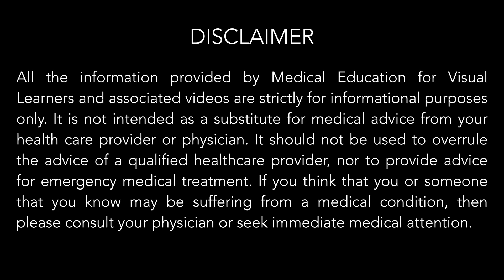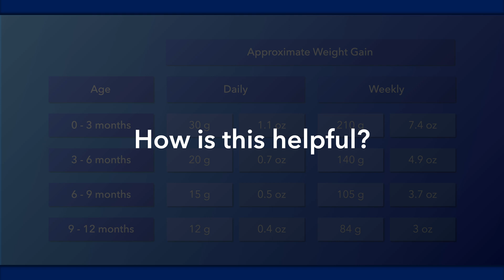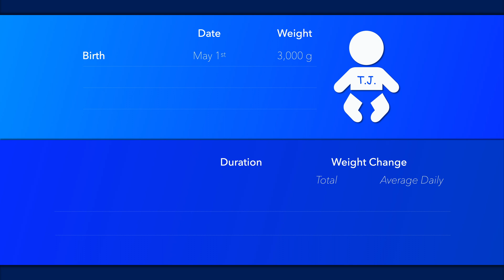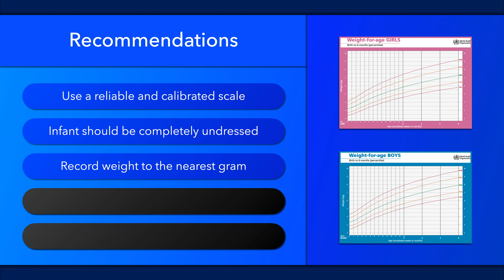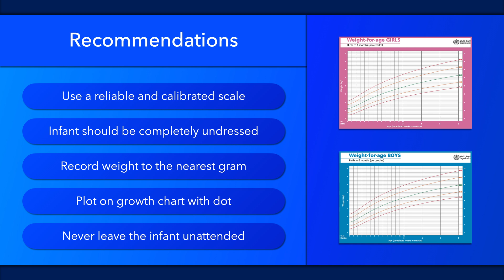Baby Weight Gain: First Year of Life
Weight gain in the first year of life is rapid. A baby's birth weight may double by four months of life and triple by twelve months. As the infant progresses through their first year, their physical growth slows while their daily weight gain decreases. Monitoring an infant’s weight gain with serial measurements and the analysis of their growth curve is integral to ensuring their well-being. Appropriate weight gain is an indicator of health, while conversely, aberrant weight gain can result from several conditions or problems. Early detection of abnormal growth patterns allows for the timely recognition of an underlying problem or pathology.

0:00 Introduction
0:36 0 - 3 months
0:53 3 - 6 months
1:02 6 - 9 months
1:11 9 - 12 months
1:37 How is this helpful?
1:57 Example
3:26 Recommendations
4:40 References